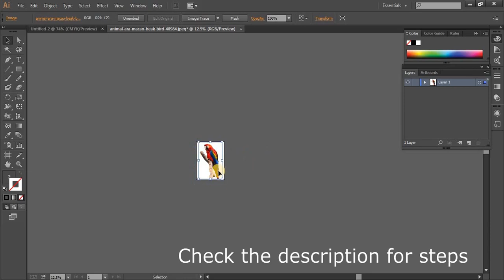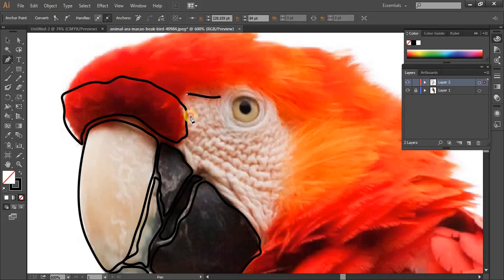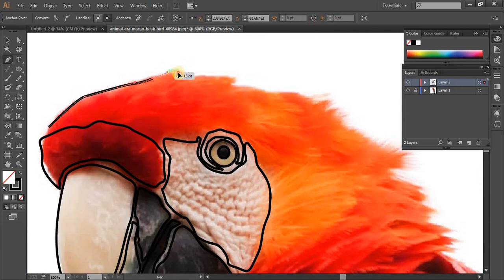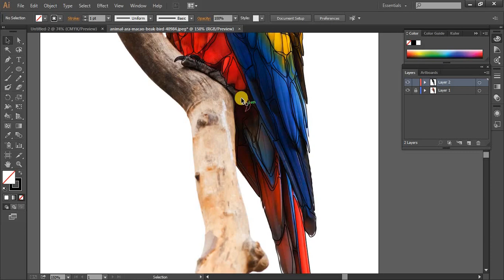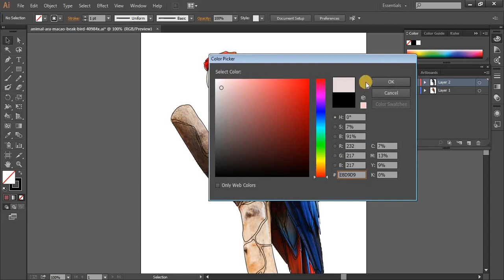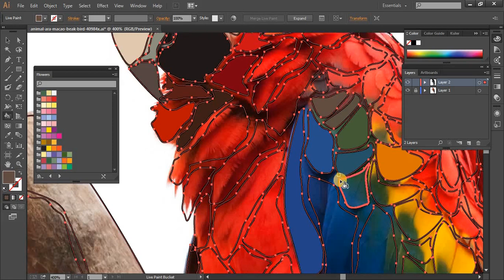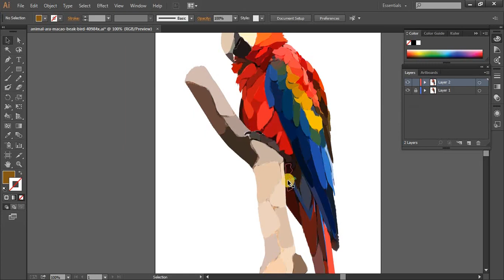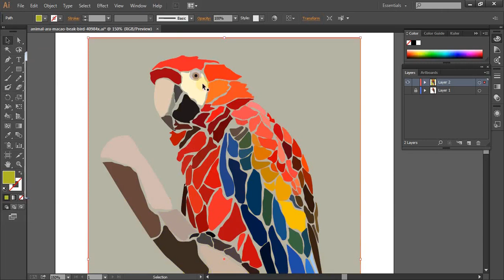Creating Stylized Vector Scaled Macaw | Adobe Illustrator | Tutorial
The video is about creating a colorful stylized vector art of a bird using Adobe Illustrator.

Steps:
1. [00:10] Open Adobe Illustrator and create a new document.
2. [00:16] Insert the image in the Illustrator and adjust its width and height.
Alt+scroll up/down for zoom in/out.
3. [00:29] Select the layer panel, create new layer and lock the bird layer so that it will not move while working over it.
4. [00:34] Now select the new layer that is "layer 1", use pen tool and start tracing random shapes over the bird.
5. [00:40] Make sure only stroke fill is on and shape fill has no color.
6. [00.50] Left Click and drag the mouse for making random shapes over the various colors of the parrot bird body like beak, eye, shades of feather and tree branch.
7. [05:00] Check every created shape completes a loop before coloring.
8. [05:03] Put on the shape color fill for coloring the parrot.
9. [05:27] Select all the shapes.
10. [05:35] Click on the the Live Paint Bucket. Hover it over a shape, press Alt or Opt key to sample the color by the eye dropper, after sampling the color release the Alt key and left click the mouse button and the color will be applied to the shape.
By doing this on all the shapes you will get the nice vector result.
11. [07:41] Disable the image layer to check the result & disable the stroke color of all the shapes.
12. [08:32] Give a solid color background to it.